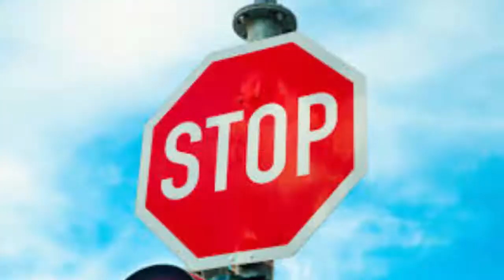ANDY COLLARS - No collars interlude [OFFICIAL MUSIC VIDEO]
OFFICIAL MUSIC VIDEO For ANDY COLLARS "NO COLLARS INTERLUDE"